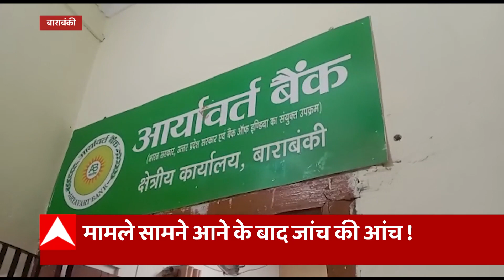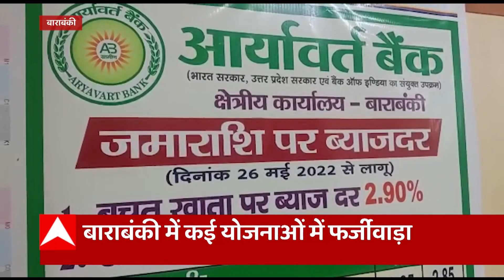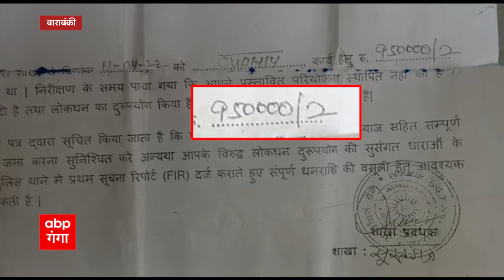Barabanki में कई सरकारी योजनाओं में फर्जीवाड़ा, लोन को बैंक के अधिकारियों ने हड़पा ! | UP News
केंद्र और राज्य सरकार की मुख्यमंत्री ग्रामोद्योग रोजगार योजना, प्रधानमंत्री रोजगार सृजन कार्यक्रम योजना और OEPD की एक उत्पाद योजना स्वरोजगार देने के लिए हैं...इसके तहत सब्सिडी भी मिलती है लेकिन ये योजना बाराबंकी में ये करप्शन का केंद्र बन गई हैं...इनमें करीब 2 करोड़ का घोटाला सामने आया है.